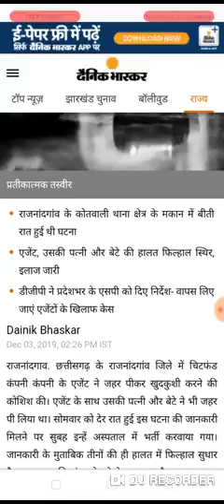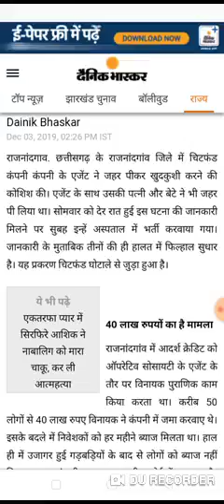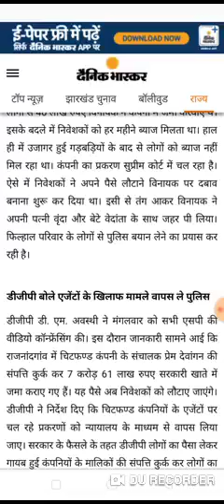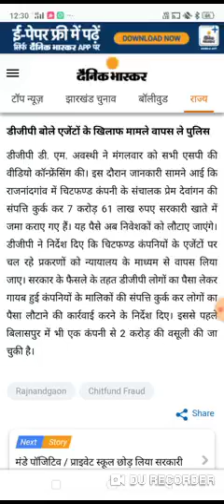adarsh society adarsh ck coo society news